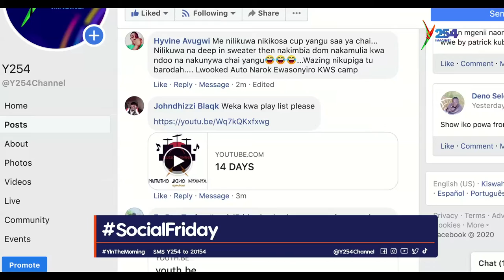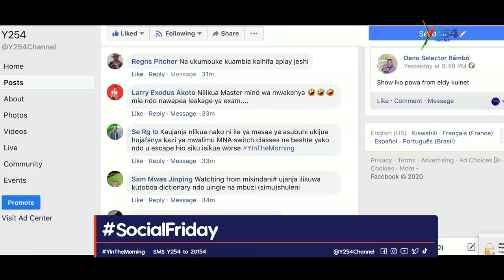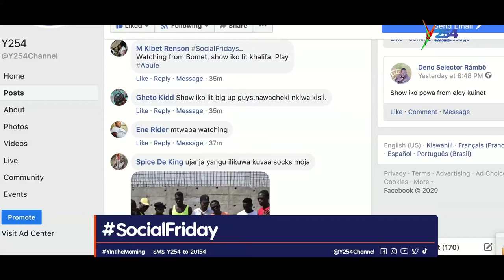Esco na Taliban wakitambulisha wimbo mpya